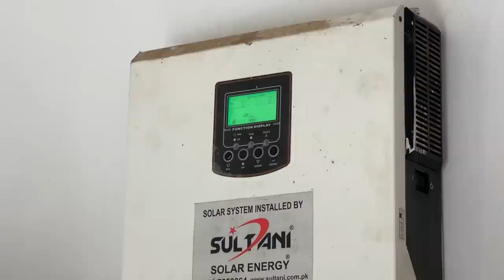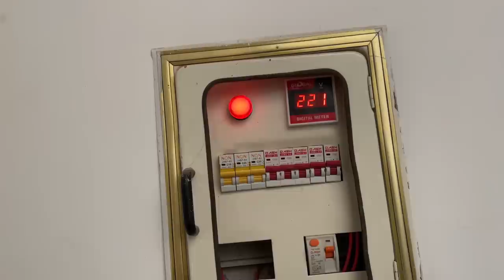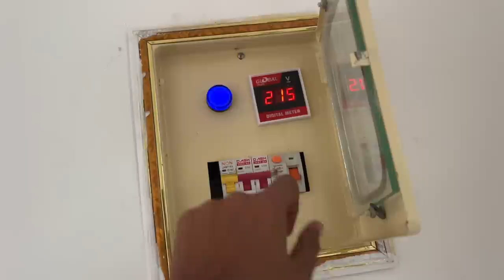2 Din Se No Electricity ⚡️ Village Mein Sub Pareshan 😢